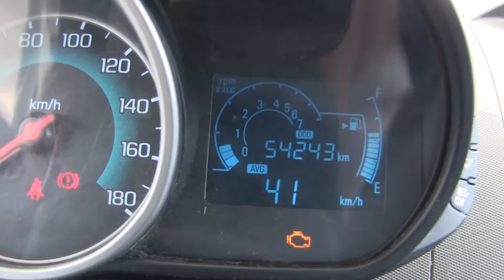Chevrolet / Spark / 2015/ 60142